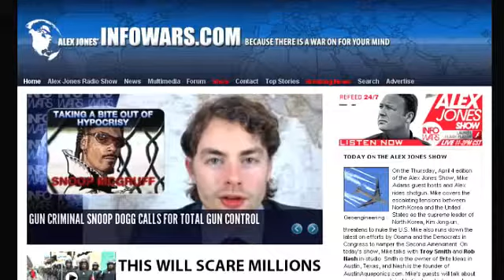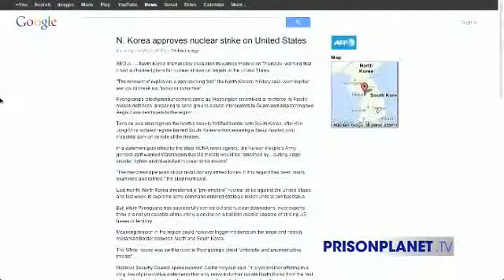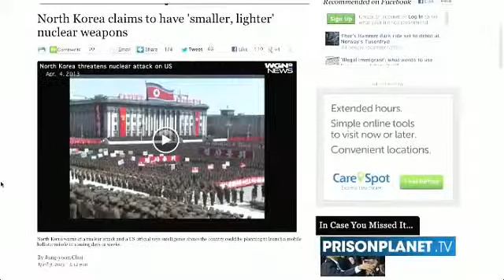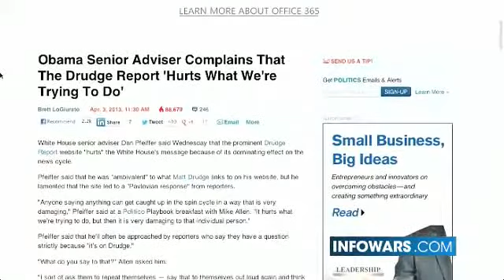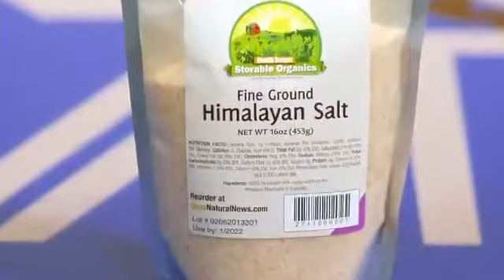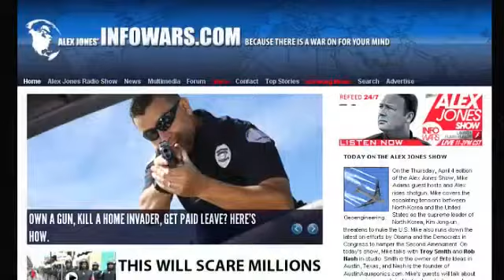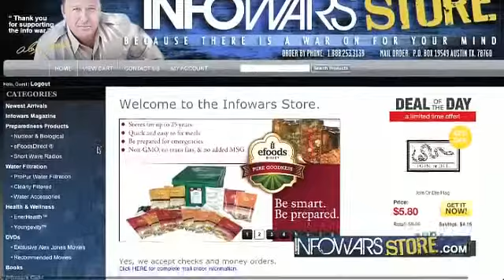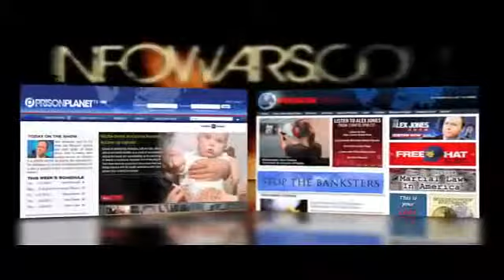Breaking The Electronic Berlin Wall